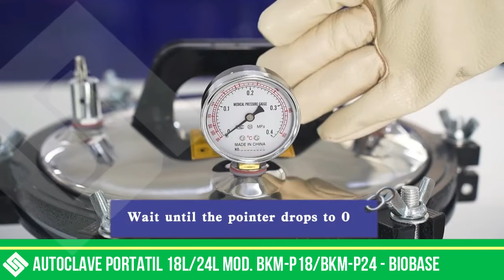AUTOCLAVE PORTATIL 18L 24L BIOBASE HD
🧐 Contamos con:
🚨 Stock Disponible | 🏁 Entrega Inmediata | 🚛 Envíos a Nivel Nacional | 🛠️ Servicio Post Venta | 📑 Certificado: BPA (Buenas prácticas de Almacenamiento) | 📄 Certificado: BPDT (Buenas prácticas de Distribución y Transporte)